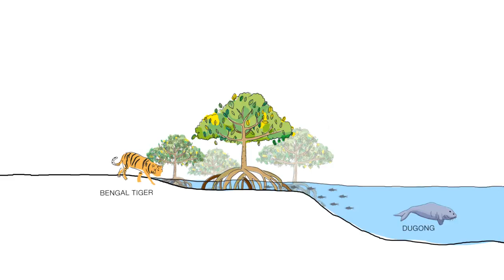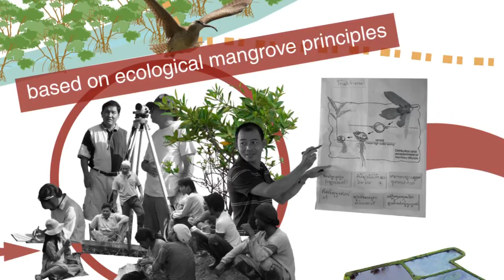Community Based Ecological Mangrove Restoration FUNDRAISER VIDEO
The video was produced as part of a fundraiser campaign for The Mangrove Action Project to help raise funds and awareness for a particular method of mangrove restoration called Community Based Ecological Mangrove Restoration.

The MAP CBEMR Method prioritizes the restoration of the natural hydrology of disturbed areas with a focus on local community participation. De-emphasizing capital and labor intensive direct hand planting, MAP applies a broader, less expensive, and more effective restorative approach.

Restoring an area's natural hydrology will, in many cases, allow 'Nature' to restore the mangroves via tidal ebbs and flows, transporting mangrove propagules (seeds) for the natural regeneration of a biodiverse and healthy forest wetland.